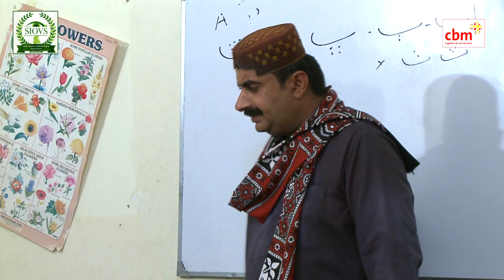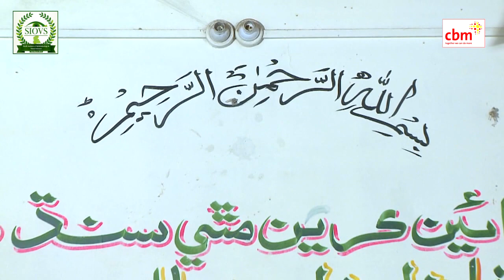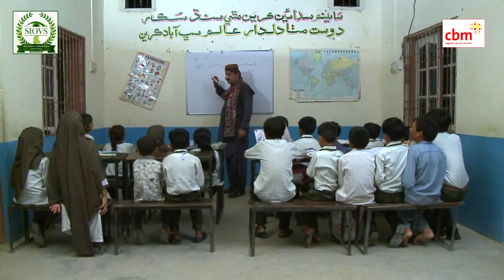Telefilm|Pimbiryun (EyeLids)|Pakistan Trachoma Elimination Project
Pimbiryun telefilm is the production of the Sindh Institute of Ophthalmology and Visual Sciences (SIOVS) Hyderabad with the collaboration of CBM International under the Pakistan Trachoma Elimination Project.

The play depicts how our less-educated and poverty-ridden society reacts to Trachoma (or other) disease, their staunch attitudes towards superstitious tactics and home remedies for the treatments, their non-seriousness regarding the adoption of healthy and hygiene practices, and their fear for doctors and hospitals.
This drama will also enumerate the symptoms and preventive methods of Trachoma for the easy understanding of the people of District Kamber Shahdadkot.
(This play is an attempt to educate people of District Kamber Shahdadkot on Trachoma, its symptoms, preventive and curative methods in an entertaining and interesting way.)